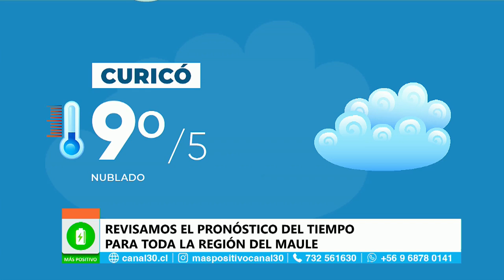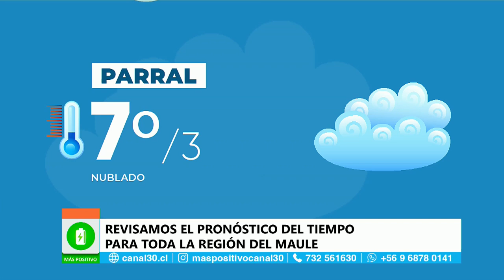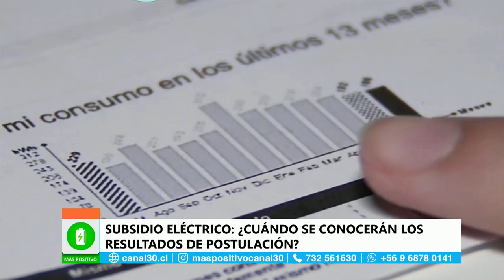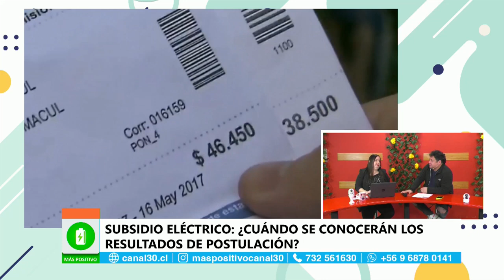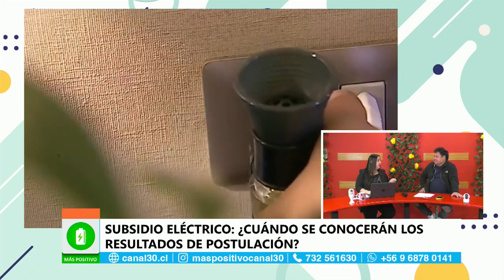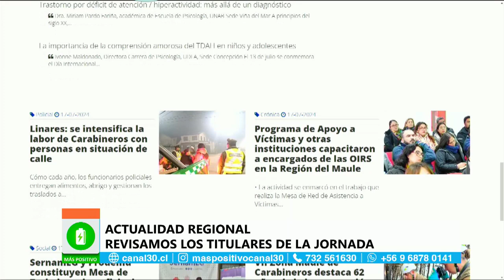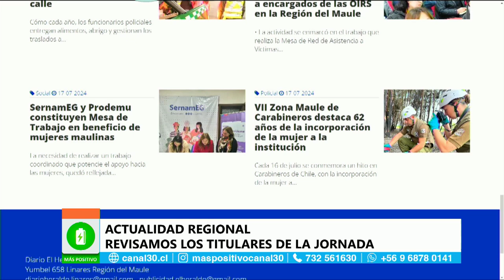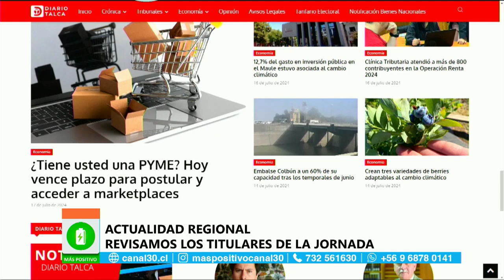MÁS POSITIVO - 17 DE JULIO